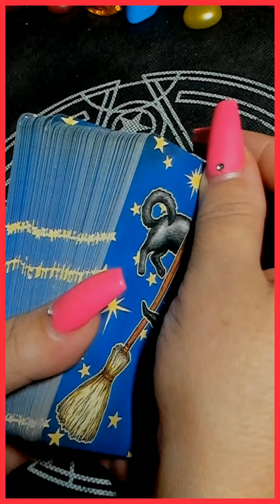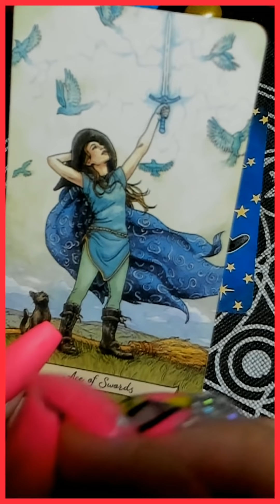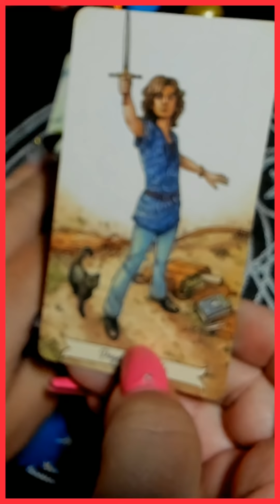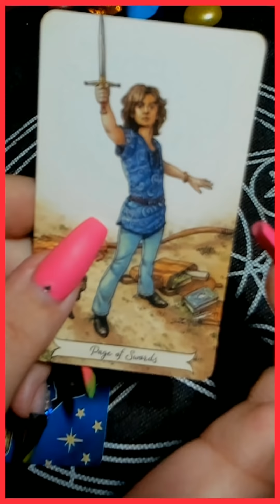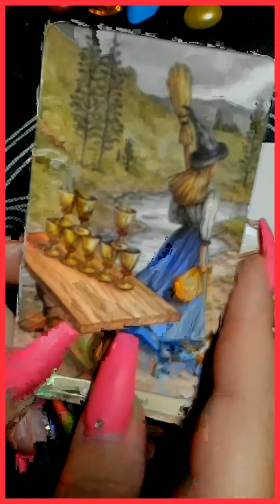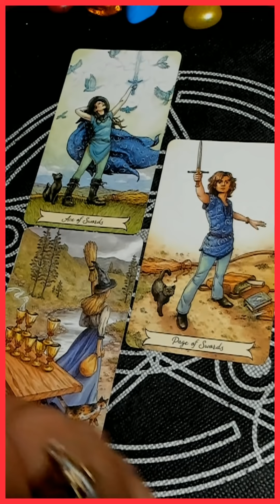ЧТО ХОТЯТ СКАЗАТЬ ВАМ ВАШИ СТРАХИ? таро сегодня/на любовь/на будущее